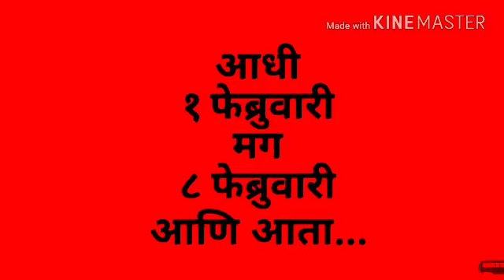MPSC काय लागला निकाल